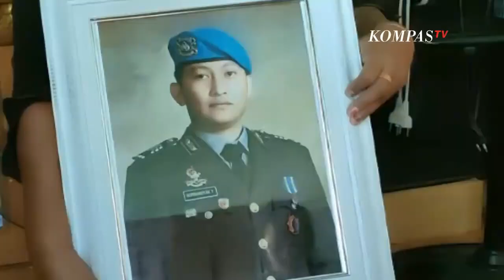Rekonstruksi Kasus Sambo Selasa Depan, 5 Tersangka Akan Dihadirkan di TKP Duren Tiga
JAKARTA, KOMPAS.TV - Tim Khusus Polri terus mengebut pengusutan kasus pembunuhan berencana Brigadir Yosua.

Kapolri Jenderal Listyo Sigit Prabowo memerintahkan tim khusus untuk tancap gas, menyelesaikan kasus pembunuhan berencana Brigadir Yosua.

Selasa (30/8/2022) depan, kelima tersangka bakal dihadirkan dan dikonfrontasi dalam rekonstruksi di Rumah Dinas Tersangka Ferdy Sambo di Komplek Polri, Duren Tiga, Jakarta Selatan.

Demi transparansi, rekonstruksi juga akan disaksikan oleh Kompolnas dan Komnas HAM.

Rekonstruksi digelar untuk memperjelas peran masing-masing tersangka dalam kasus pembunuhan berencana Brigadir Yosua, serta menguji alat bukti.

Meski polisi bilang seluruh tersangka akan hadir, Bharada Eliezer sebagai Justice Collaborator atau penguak fakta punya pilihan untuk tidak bertemu langsung dengan mantan bosnya, Ferdy Sambo.

Keluarga Yosua lewat kuasa hukumnya berharap rekonstruksi digelar terbuka.

Polisi juga diminta membandingkannya dengan alat bukti lain berupa rekaman kamera pemantau yang rusak, serta data komunikasi antara masing-masing orang yang terlibat.

Dari hasil penyidikan Tim Khusus Polri sejauh ini total ada 5 tersangka pembunuhan Brigadir Yosua.

Yang pertama adalah Irjen Ferdy Sambo yang menjadi dalang dan perencana pembunuhan.

Lalu Bharada Richard Eliezer yang menjadi eksekutor, Bripka Ricky Rizal disebut membantu penembakan.

Kemudian sopir keluarga, Kuat Ma'ruf yang membantu dan menyaksikan penembakan.

Dan terakhir istri Ferdy Sambo, Putri Candrawathi yang disebut polisi terlibat perencanaan dengan menjanjikan uang Eliezer, Ricky Rizal, dan Kuat Ma'ruf.

Yang masih jadi pertanyaan publik adalah soal motif pembunuhan berencana ini, akankah terjawab dalam rekonstruksi 30 Agustus nanti?.

Apakah yang terjadi di Magelang hingga membuat Ferdy Sambo tega membunuh sang ajudan?

Yang jelas, kata Kapolri hanya ada dua kemungkinan.